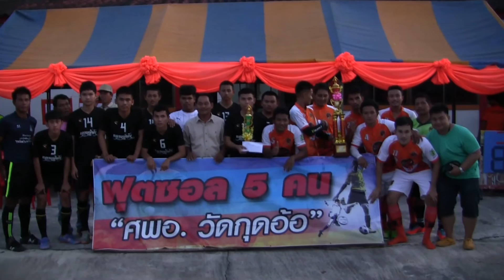ไฮไลท์ฟุตซอล 5 คน ศพอ.วัดกุดอ้อคัพ ครั้งที่ 8 (รอบชิง)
การแข่งขันฟุตซอล 5 คน (น็อคเอาท์) ศพอ. วัดกุดอ้อ คัพ ครั้งที่ 8 ณ วัดกุดอ้อ ต.หลุบ อ.เมือง จ.กาฬสินธุ์ ประจำปี 2560 ชิงชนะเลิศ วันที่ 2 ม.ค. 2560 อ่านรายละเอียดข่าวได้ที่ หรือเพจ "แฟนข่าวกาฬสินธุ์"